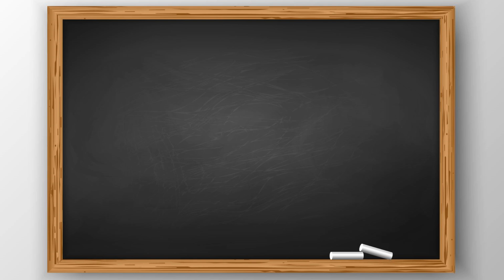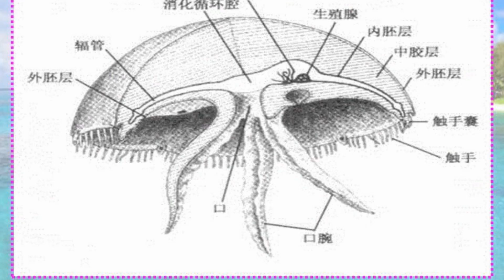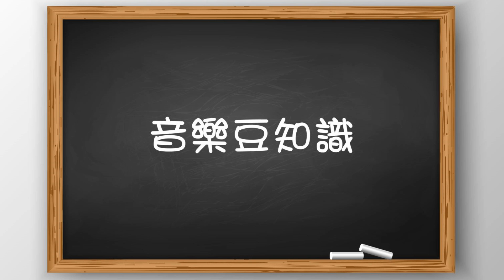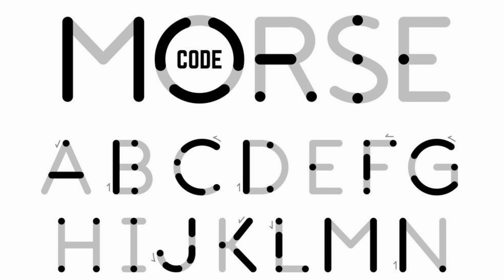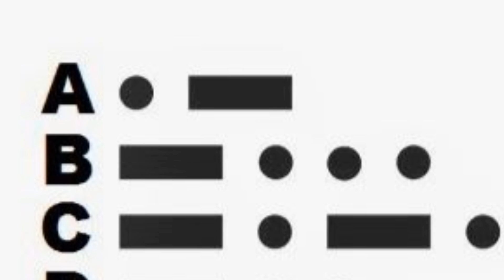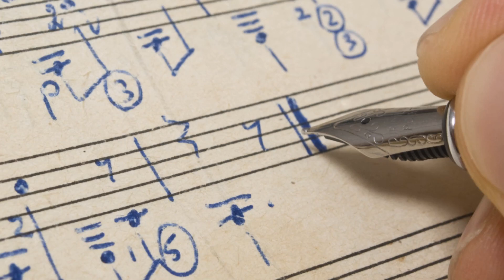停課不停學! 嘉芙姐姐網上教室 第56課 | 幼稚園唱兒歌學音樂網上教學 | 增強兒童幼兒學習動機培養正確價值觀 | 嘉芙姐姐粵語廣東話兒歌頻道